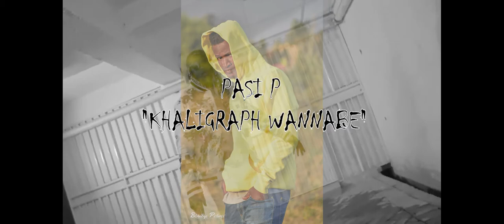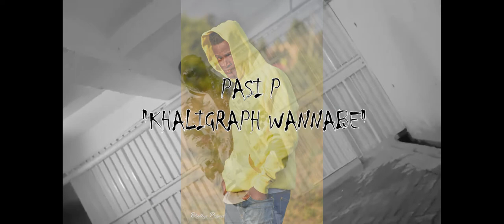Pasi p _ KHALIGRAPH WANNABE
LYRICS.

I'm bout to leave your lady wet ka kusneeze ndani ya facemask
Unajiona Don Kama Pablo son face Dusk
Hizo Deni Kama Kenya s'pendi  pay cash
Usiconfuse kunona na yule amebeba real ass

nipe tu time ntashika design
Ka fundi ako prime kushona vifine
'choka na kuwa  Makanga
Ngoja kesho n'shike manyanga

Naivisha kulenga blunder
Ndani ya stu' nimejaza maganda
Show mambuzi sa me ndo farmer
Wa hizo ngoma sa watafanya

Breadwinner natoka na butter toast
Blogger akichocha nachoma the most
coach kwa bars marapper kughost
Shika langata Ngong na Coast

Jina imenice ka ngoma za mbosso
Bila kurock na ngoso
Ni Mungu amefanya kapromo
So Lazima ntafanya kigooco

And let it be known kama ni akili itafanya ni blow
Ntazidi kukesha na beats kwa phone
Hata nikiwa mat za ngong
shilingi napata nawmwaga kwa songs
kama nasota leave it alone
kitu sifanyi
sema ka joke lakini si funny
 now you know
Mungu ni mimi makanga wa Ngong
Nacheki nachoka kwa hizi mawar
Nyasaye otek awuok mabor
Na sitacomplain ju sai nagrow

Wanapenda mistari speedy
Hawaskizi mistari siku 'izi
flow iwe fiti easy
watakupa maskio quicky
Bila kiki mikiki strictly
Chibu na Harmo' Tz
Mziki ni Ubongo squeezing
Ndo upate nafasi mjini

Im not a stoner though  napenda gor
Hmm Huna habari uliza kendagor
Hauna kazi? Si unaeza kinda ndom
Hata kama ni manyaru kuja watabuy Ngong

Kuuza ndom ni sawa na kuuza flight ticket
Ka nabonga ujinga si basi njoo n'shike
Si ndo mafala kiplani n love is not wicked
100 years from now ya'll be gone missin'

Khaligraph wannabe freestyle
Recorded by Danville HitBox Studio.
Visuals by Wicky Small.
Instrumental by DEPO ON THE BEAT.